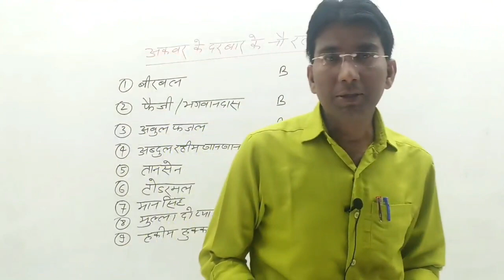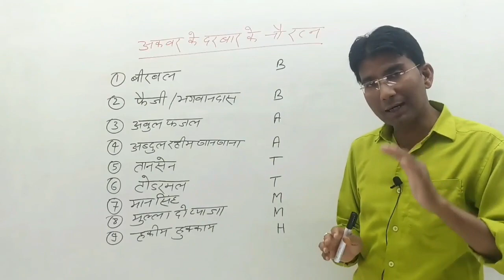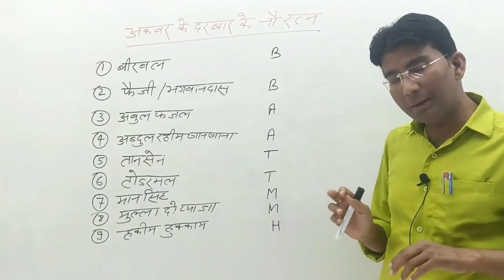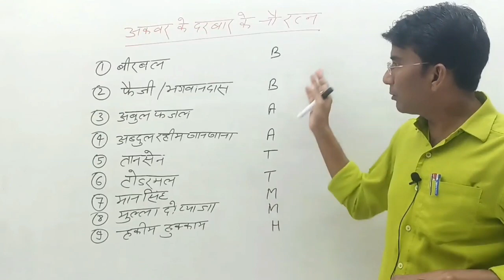0004 अकबर के दरबार के नवरत्न